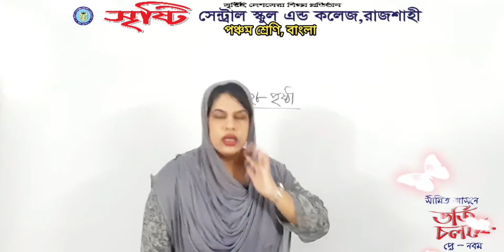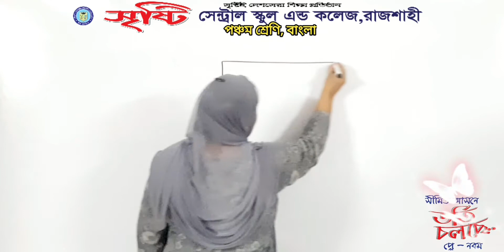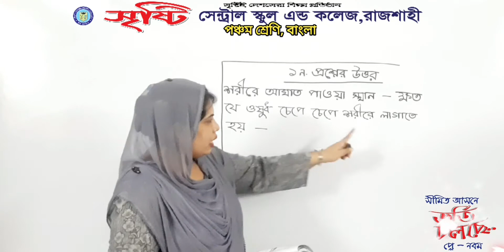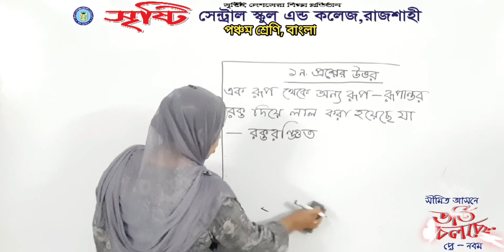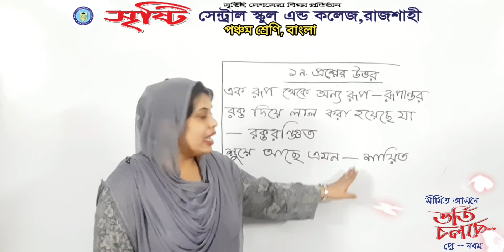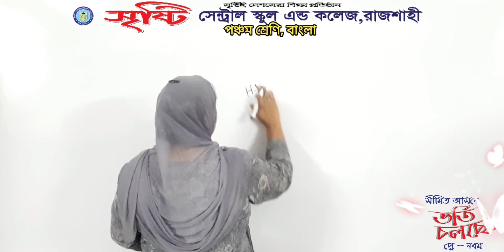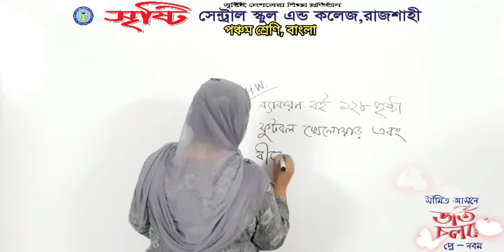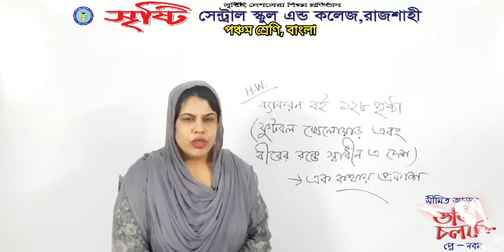পঞ্চম শ্রেণি, বাংলা, এক কথায় প্রকাশ